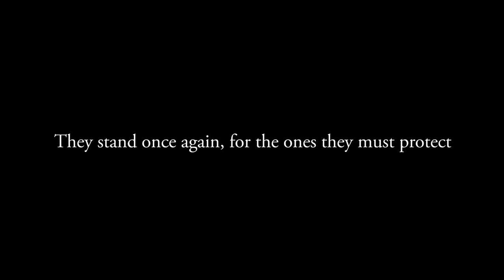Saint Seiya Soldiers' Soul - PS3/PS4/Steam - The God Warriors (Japan Expo Trailer) (English)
For the first time, meet the God Warriors in the upcoming Saint Seiya Soldiers' Soul! Pre-order the game and get two exclusive characters! for more information!